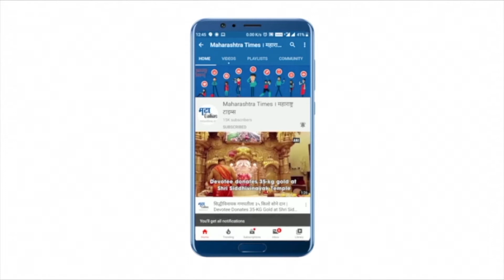Yavatmal | दिव्यांग बांधवांचा अंगावर पेट्रोल घेऊन आत्मदहनाचा प्रयत्न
दिव्यांग बांधवांचा अंगावर पेट्रोल घेऊन आत्मदहन करण्याचा प्रयत्न केला.यवतमाळच्या उमरखेड नगर परिषद आवारात आंदोलन केले.तीन टक्के निधी दिव्यांग बांधवाना वाटप करण्याची मागणी केली.प्रहार आणि दिव्यांग संघटनेने केले आंदोलन केलं.पोलिसांनी अखेर आंदोलकांना ताब्यात घेतले.